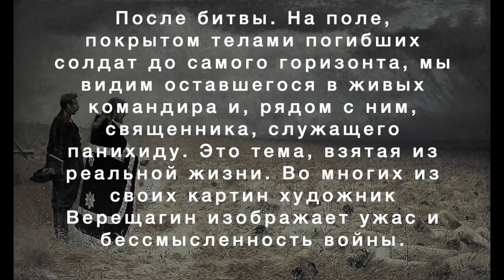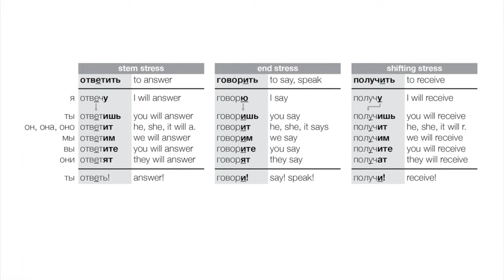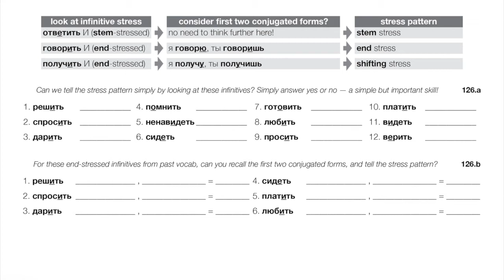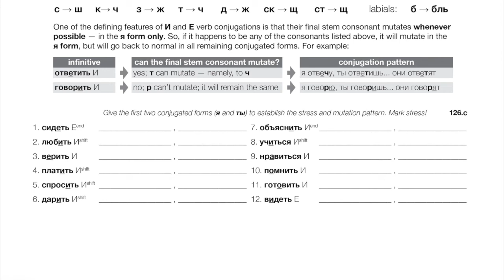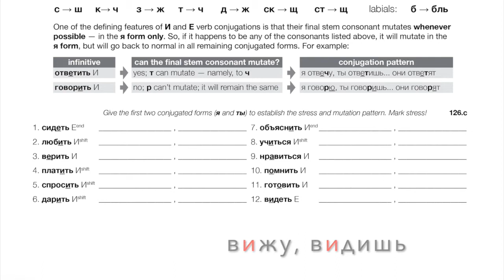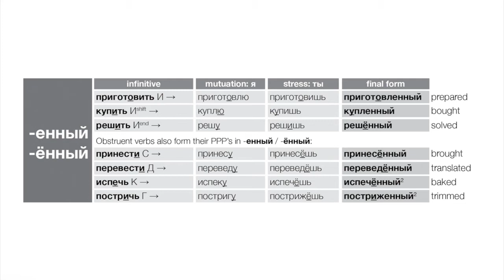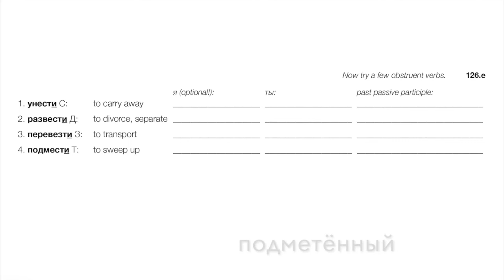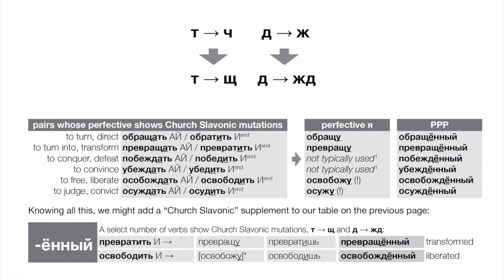Past Passive Participles in -енный / -ённый (Day 126 of Russian Through Poems and Paintings)